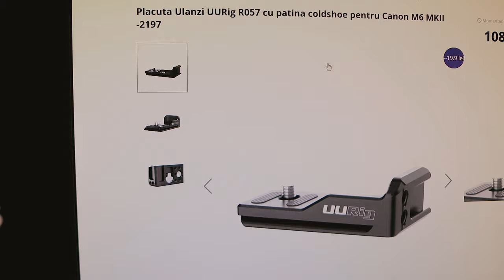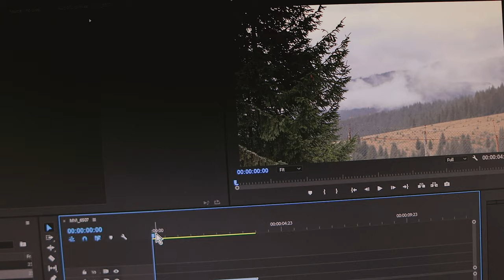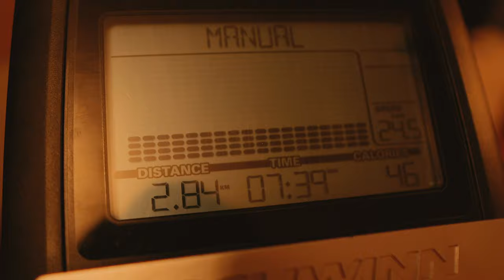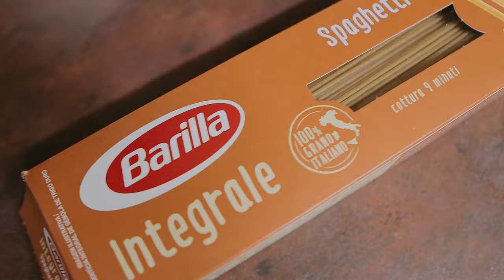back to stock footage & got a small UURig for my Canon M6 MKII | vlog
Trying to rediscover some of my old passions, like stock footage, which is something i always was on and off about and i desperately need a rig for the new mic, cause i don't always wanna keep my camera on a tripod.
It's been a day...days...in my life.